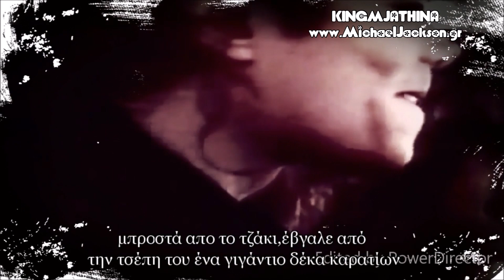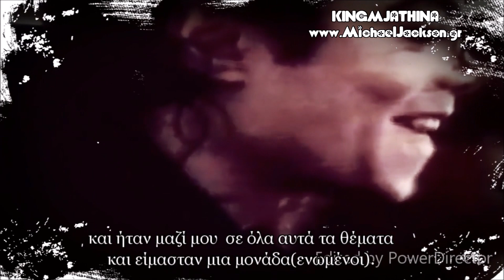Michael Jackson Lisa Marie Presley Secrets of their Marriage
Michael Jackson Lisa Marie Presley Secrets of their Marriage//Greek subtitles
Lisa Marie shares her moments with Michael.Precious moments